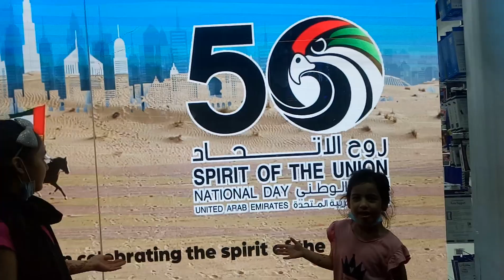United Arab Emirates 50th Uae Day